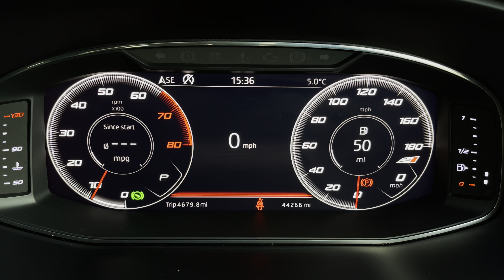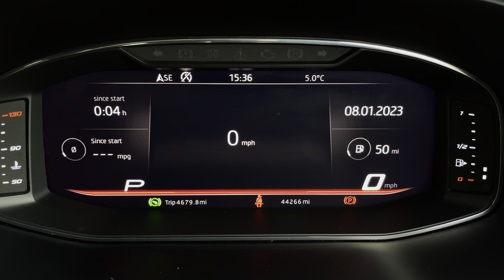SEAT Leon 2.0 TSI Cupra 300 DSG I Crewe SEAT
This is the used SEAT Leon 2.0 TSI Cupra 300 DSG has just arrived in stock at Crewe SEAT.

Vehicle Information
Registration: WR18OAJ
Age: 2018 (18)
Miles: 44,266 miles
Fuel: Petrol
Transmission: Automatic

Here we are delighted to offer you this outstanding used  SEAT Leon 2.0 TSI Cupra 300 DSG...